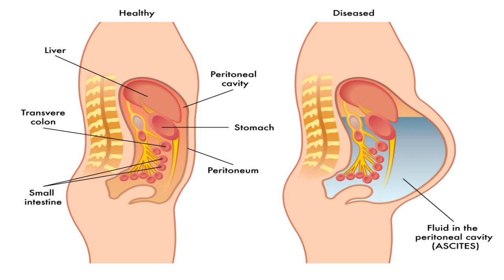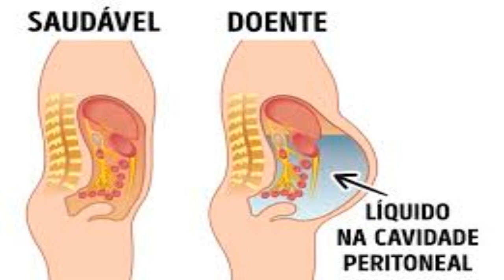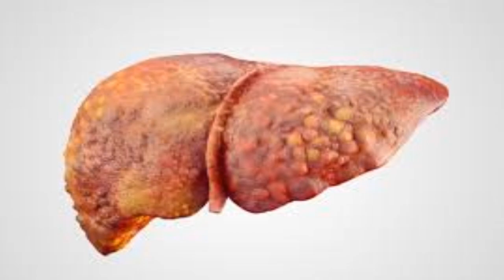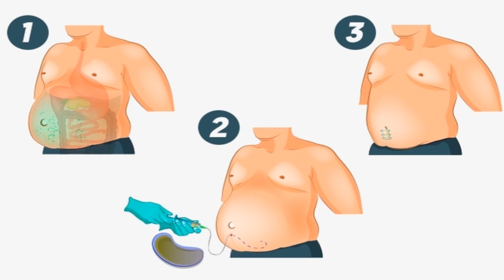✅ O que pode causar Ascite?